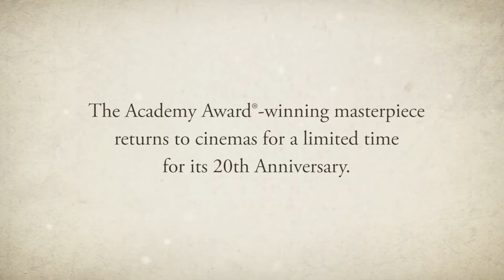Spirited Away "Trailer"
Hayao Miyazaki’s Academy Award®-winning masterpiece returns to cinemas for a limited time in celebration of its 20th Anniversary.

Chihiro thinks she is on another boring trip with her parents. But when they stop at a village that is not all that it seems, her parents undergo a mysterious transformation, and Chihiro is whisked into a world of fantastic spirits, shape-shifting dragons and a witch who never wants to see her leave. She must call on the courage she never knew she had to free herself and return her family to the outside world. ✨🐷

The biggest box office hit of all time in Japan (surpassed only recently by Demon Slayer the Movie), Spirited Away helped redefine the possibilities of animation for Western audiences and a generation of new filmmakers. Combining Japanese mythology with Alice in Wonderland-type whimsy, Spirited Away cemented Miyazaki’s reputation as an icon of animation and storytelling. 🎥